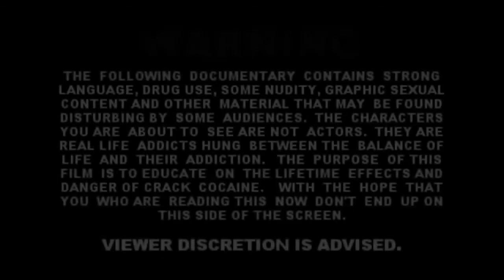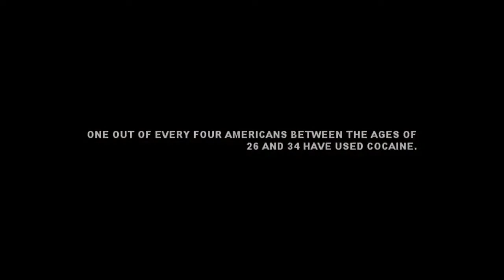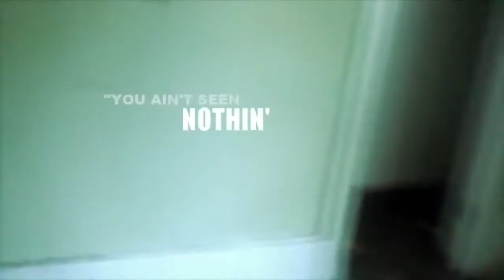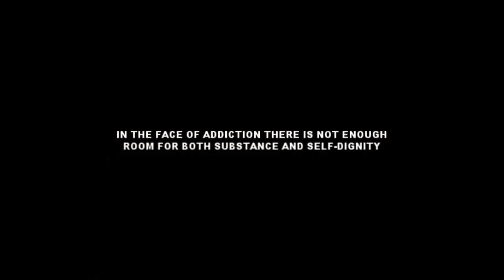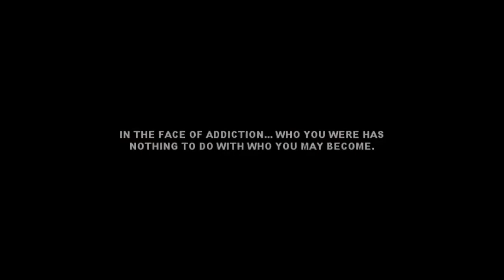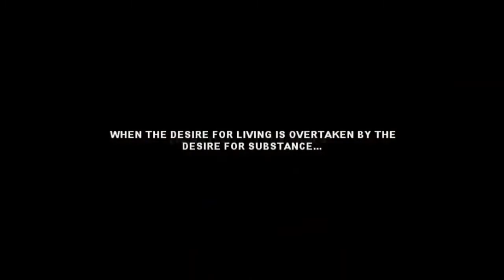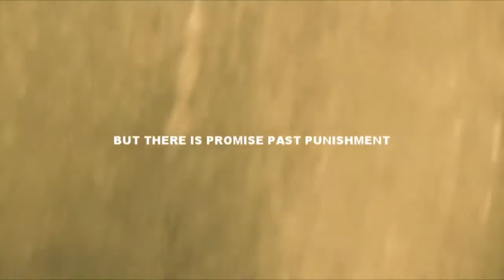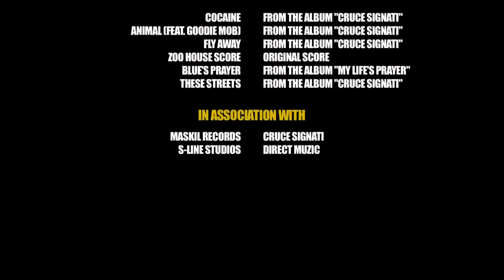CRACKHEAD Gone WIld Atlanta Ga DOCUMENTARY! 2021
Crackheads Gone Wild